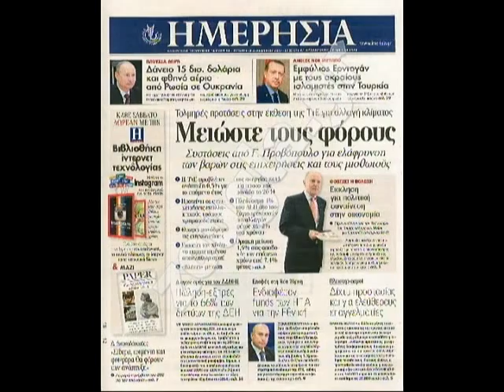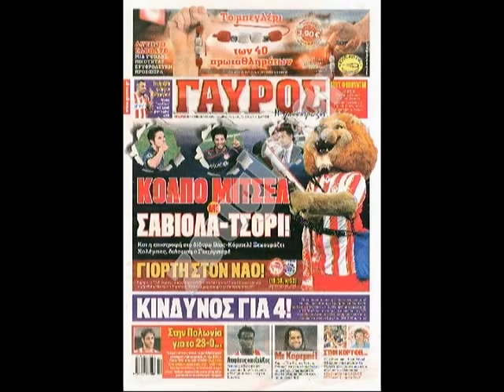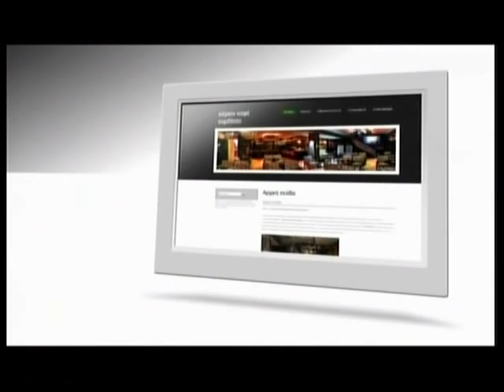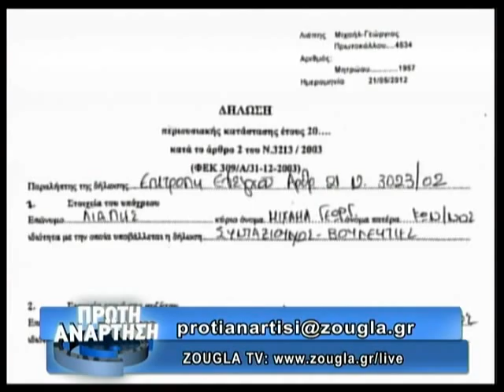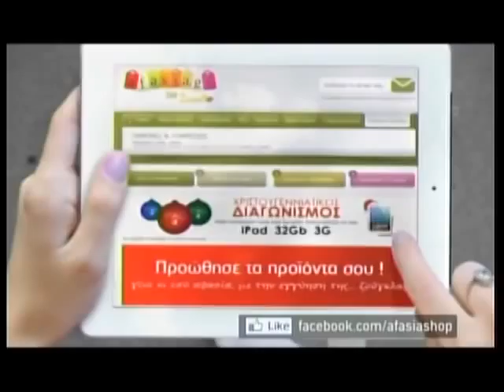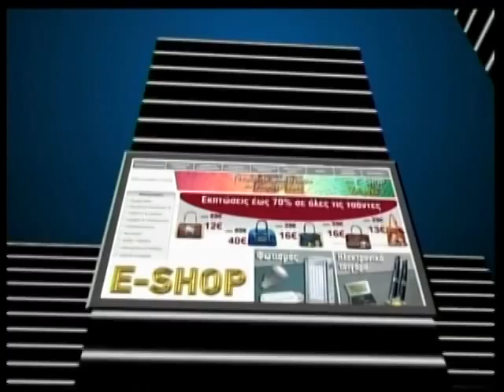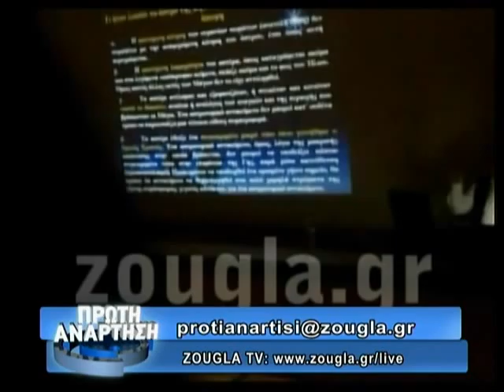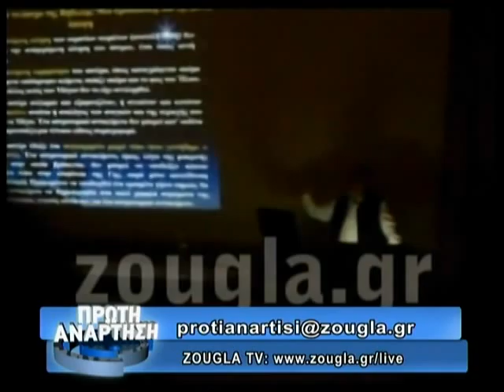18.12.2013 «Πρώτη Ανάρτηση» στην ΖouglaTv